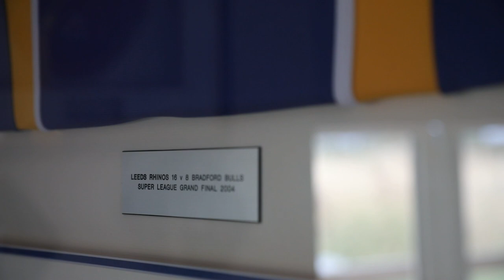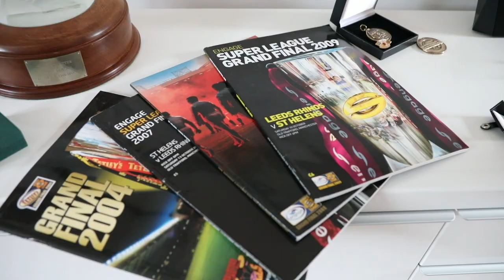Keith Senior shares his Grand Final memories